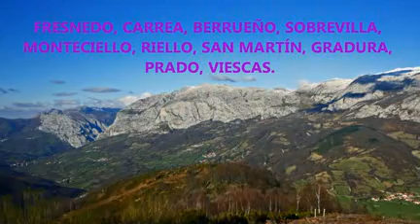PUEBLOS DE TEVERGA